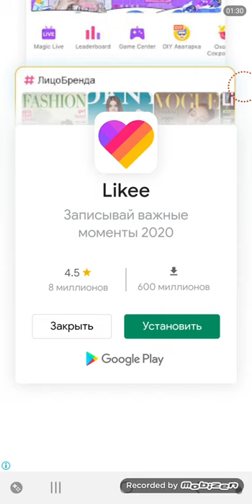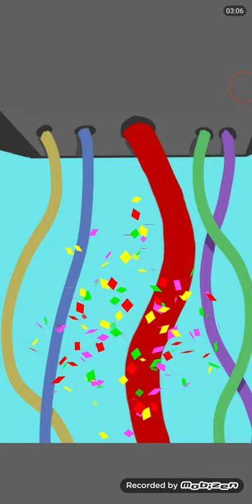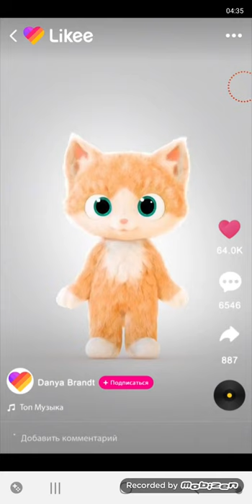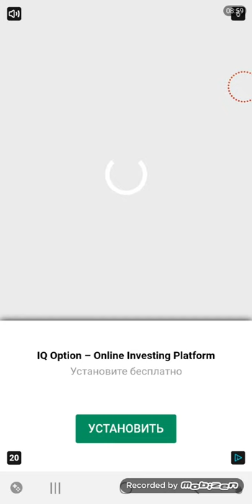Draw Story 3D Android Gameplay Walkthrough Побег из тюрьмы